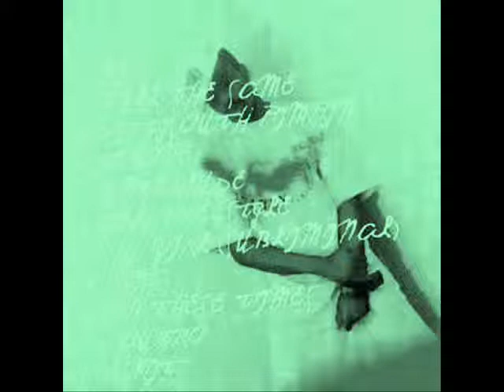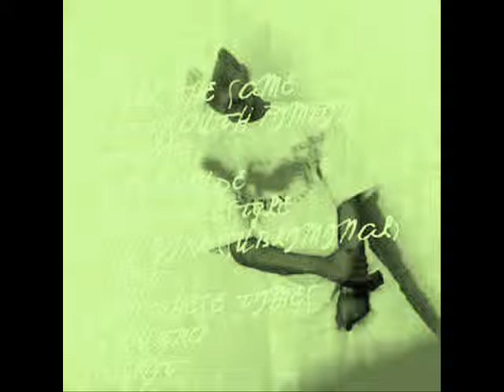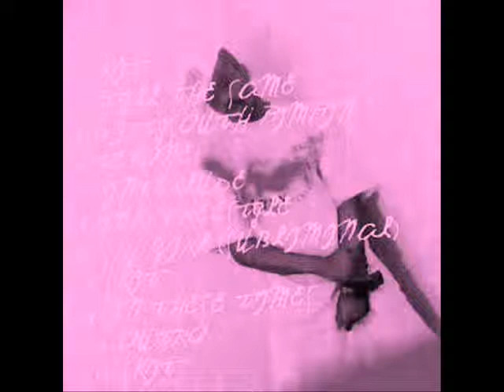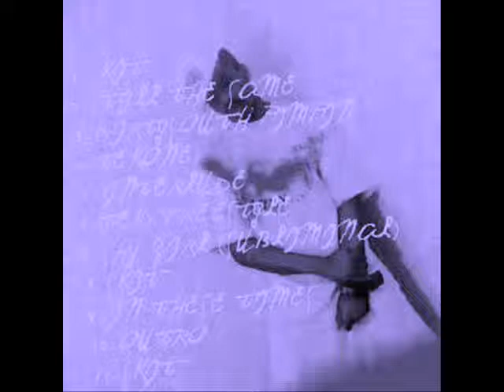Aint no Doubt